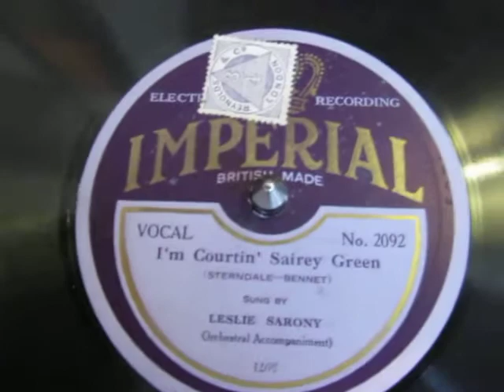I'm Courtin' Sairey Green - Leslie Sarony - Humorous - English Rustic song - 78 rpm - The Old Sow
Here's I'm Courtin' Sairey Green (Sairey being an English rural pronunciation of "Sarah") performed by Leslie Sarony an English Rustic type humorous song  from a 78 rpm shellac record recorded in 1928.

Leslie Sarony (born Leslie Legge Frye; 22 January 1897 – 12 February 1985) was a British entertainer, singer and songwriter.

Sarony was born in Surbiton, Surrey, the son of William Henry Frye, alias William Rawstorne Frye, an Irish-born artist and photographer, and his wife, Mary Sarony, who was born in New York City.[1]
He was christened as Leslie Legge Tate Frye at the Church of St Mary the Virgin, Twickenham, on 5 May 1898.[2]
He began his stage career aged 14 with the group Park Eton's Boys. In 1913 he appeared in the revue Hello Tango.
In the Great War, Sarony served (as Private Leslie Sarony Frye) in the London Scottish Regiment and the Royal Army Medical Corps in France and Salonika, and was awarded the Silver War Badge.[3]
His stage credits after the war include revues, pantomimes and musicals, including the London productions of Show Boat and Rio Rita.
Sarony became well known in the 1920s and 1930s as a variety artist and radio performer. In 1928 he made a short film made in the Phonofilm sound-on-film system, Hot Water and Vegetabuel. In this film, he sang, interspersed with his comic patter, the two eponymous songs – the first as a typical Cockney geezer outside a pub, the second (still outside the pub) as a less typical vegetable rights campaigner ("Don't be cruel to a vegetabuel").
He went on to make a number of recordings of novelty songs, such as "He Played his Ukulele as the Ship Went Down", including several with Jack Hylton and his Orchestra. He teamed up with Leslie Holmes in 1933 under the name The Two Leslies. The partnership lasted until 1946. Their recorded output included such gems as "I'm a Little Prairie Flower".
His song "Jollity Farm" was recorded by Bonzo Dog Doo-Dah Band on their 1967 album Gorilla.
In 1983 Sarony appeared as one of a number of elderly insurance clerks in the The Crimson Permanent Assurance segment of Monty Python's The Meaning of Life. He died in London, aged 88.
In July 2016 78Man records released the 20-track album "78Man presents Leslie Sarony", featuring many songs not commercially available since their first release.
His sons are: Neville Sarony QC, a prominent practising barrister and author (The Dharma Expedient) in Hong Kong; Peter Sarony, a successful gunsmith with a business in London; and Paul Sarony is an independent film producer (Mrs Brown, Hideous Kinky, Shine).